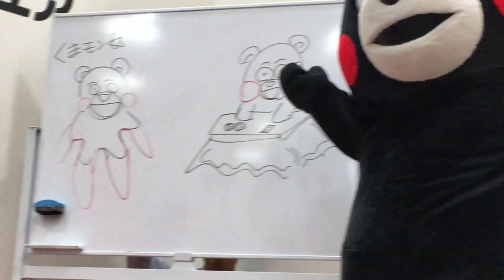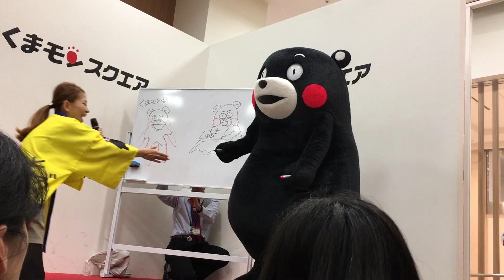熊本熊畫畫畫~